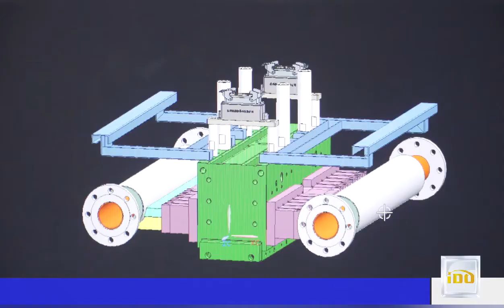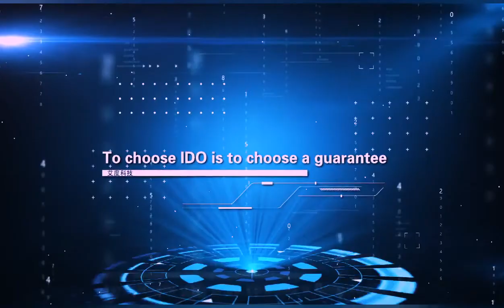melt blown nonwoven fabric precision die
High quality melt blown nonwoven fabric, production one-stop solution.

Product categories of Melt-Blown Non-Woven, we are specialized manufacturers from China, Melt-Blown Non-Woven, Meltblown Nonwovens fabric mould suppliers/factory, wholesale high-quality products of R & D and manufacturing, we have the perfect after-sales service and technical support. Look forward to your cooperation!